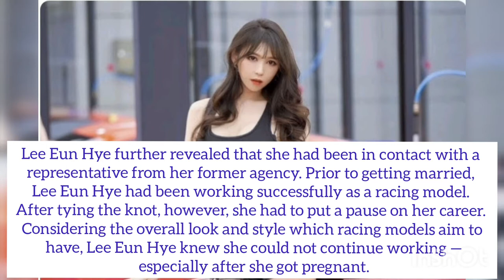Singer Roh Ji Hoon’s Racing Model Wife Wants To Work Again, So He’s Getting A Vasectomy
Solo singer and Mister Trot contestant Roh Ji Hoon is proving his love for his wife by undergoing surgery.